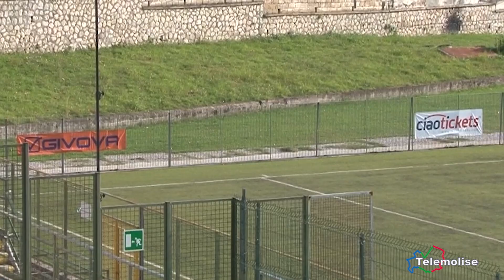Tg Sport - Telemolise - 02/10/2023